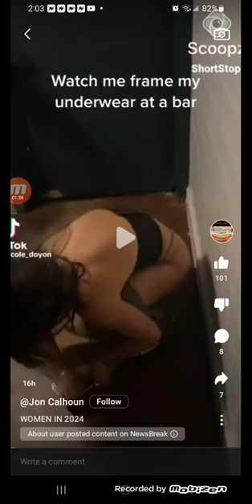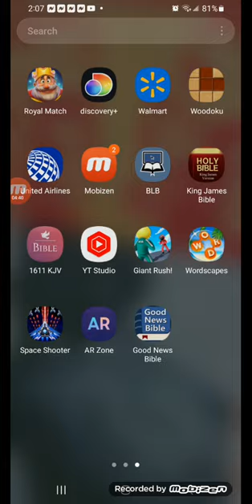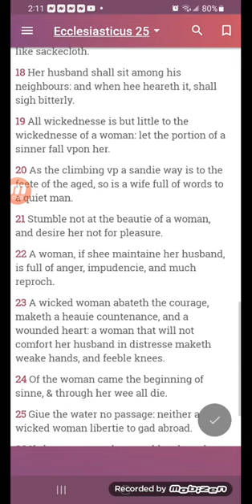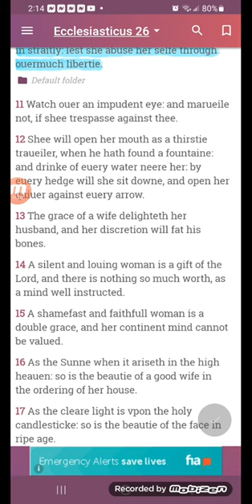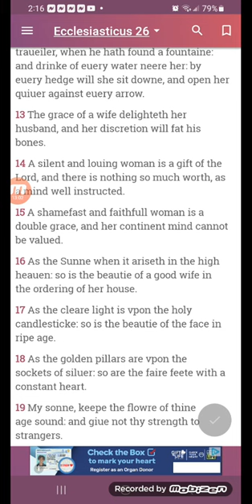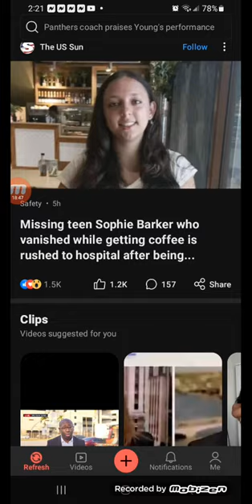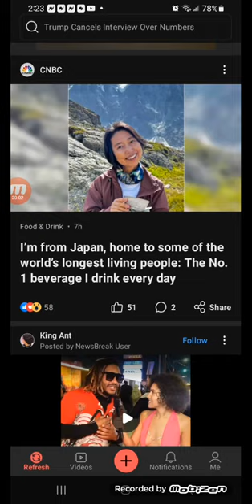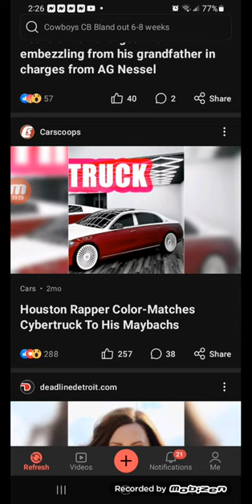Women in 2024 THRUU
Bad times gone get you women together